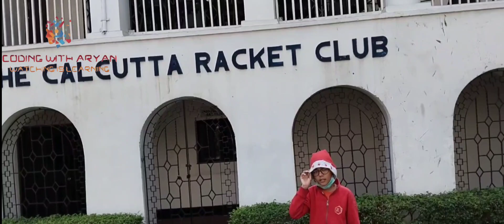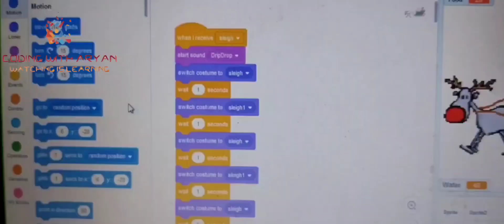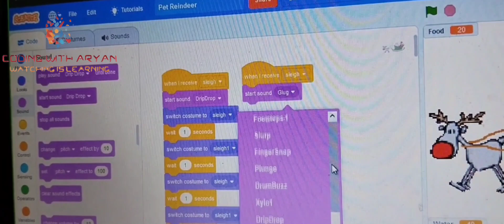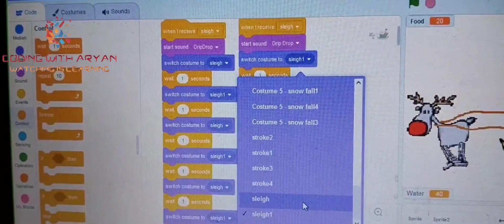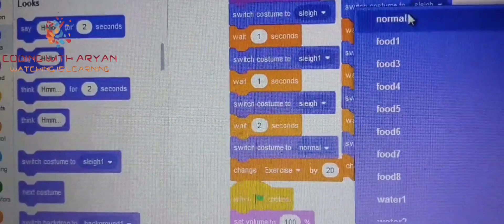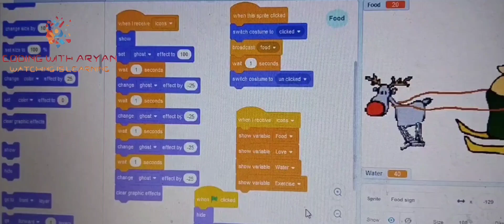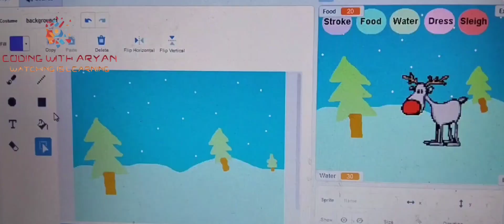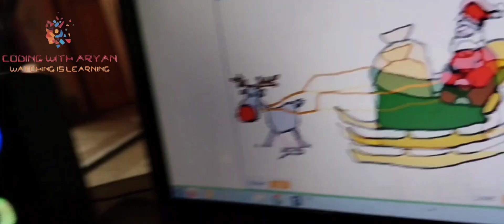#11 Vlog Christmas And New Year Vlog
Wishing Everyone A Very Happy New Year,2023, in this astonishing vlog made during Winter Vacation time, Aryan travels the length and breadth of the city and tries to bring out the Ambiance and decoration during Christmas and New Year Eve.

Aryan creates a wonderful blend of high level programming featuring parameters like food, water, dress etc. of who else than Rudolph The Rednose Reindeer 🦌 with multiple variables like Life , exercise etc.creating a coding masterpiece made simple and funny for all to relax and enjoy . .

Other Topics covered till date ::

Use Of Cloning Techniques In Complex Programming Algorithms
Topics That Will Be Covered :

A. Introduction to Scratch(Block Coding) -1. Car Maze Game, 2. Hungry Shark, 3. Parrot Game

B. Use Of Loops In Scratch 1. Cat and Mouse Program. 2. Collect the Garbage etc..

C. Pen Tools In Scratch 1. How to make a Circle using pen tools. 2. How to make a square. 3. Multiple Polygon etc. 4. Pen House

D. Array In Scratch 1. Sorting List. 2. Replacing List etc...

E. Position In Scratch 1. Bar and Bricks 2. Catching Apples etc.

F. Complicated Programs in Scratch 1. Calculator 2. Hangman 3. Decimal etc.

G. Use of Artificial Intelligence in Scratch 1. Motion sensing activities 2. How to use drums using video sensing etc.

H. Complicated Artificial Intelligence 1. Age Recognition, Smile Recognition, etc. 2. Pie Chart 3. Bar Graph as well as other statistical tools etc..